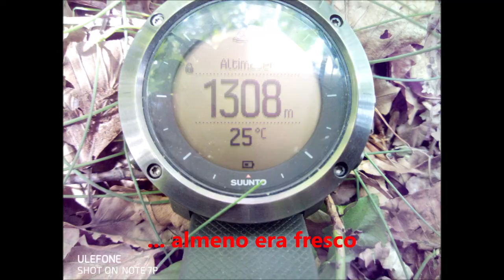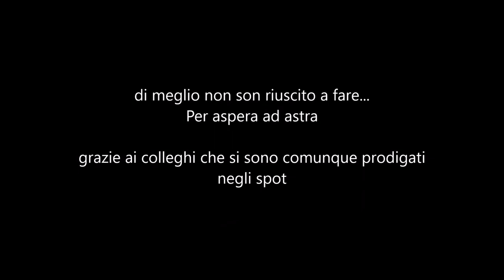I4 041 Lago dell'orma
Attivazione qrp 40m Lago dell'Orma, referenza I4-041
QRP 40 m KNQ7a